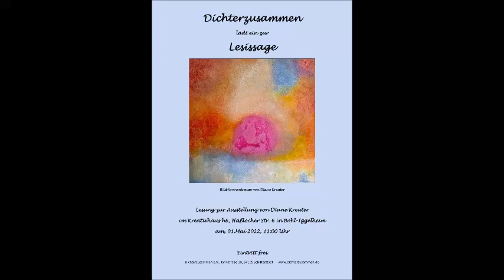Lesissage Michael Baumgartner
Lesissage im Kulturhaus h6, Böhl-Iggelheim
Es liest Michael Baumgartner